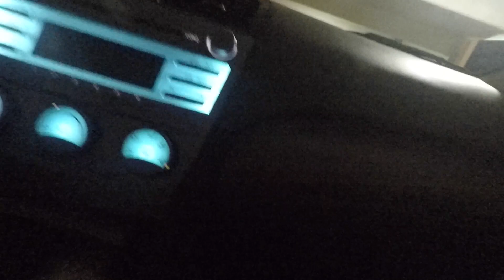I SPOTTED AN R34 IN THE STATES!